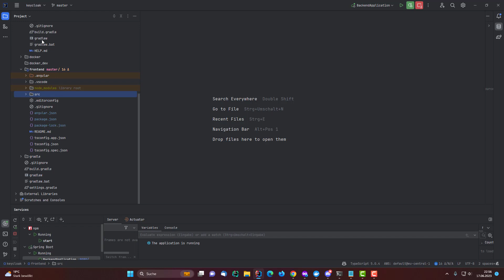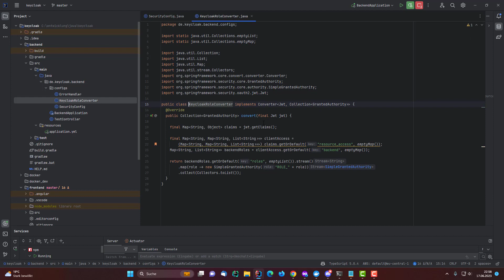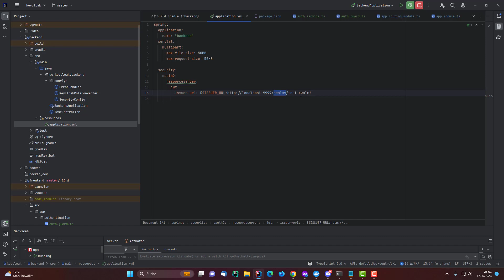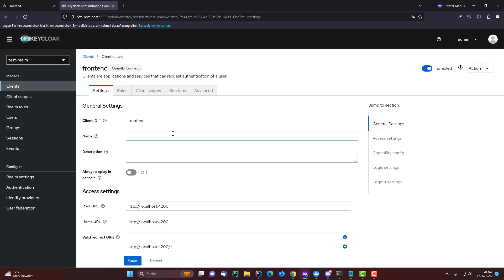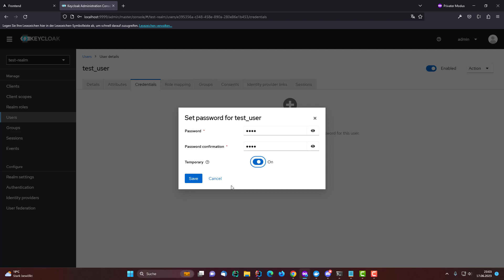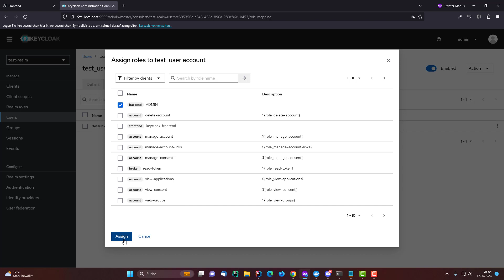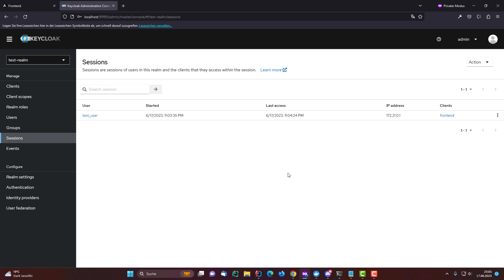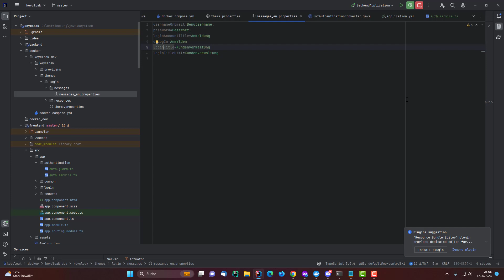Authentication with Spring Boot, Angular and Keycloak (with roles)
In this minimal example I explain how to setup authentication with Spring Boot, Angular and Keylcoak.